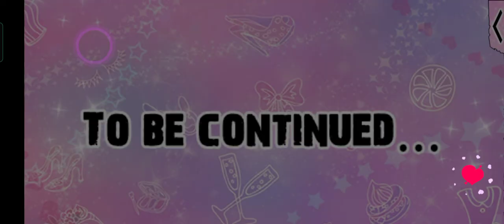Gangsters in Love, Chance S1 E5